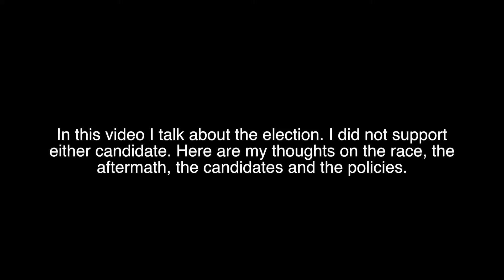Election 2016 - My thoughts and what's next?